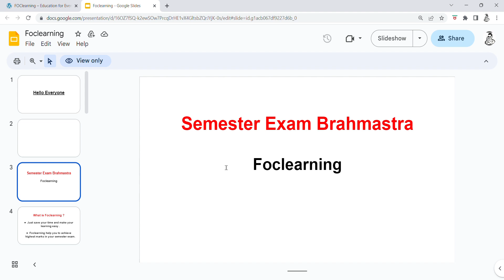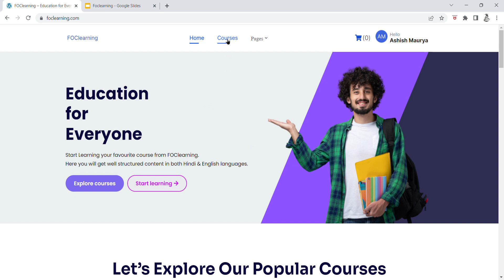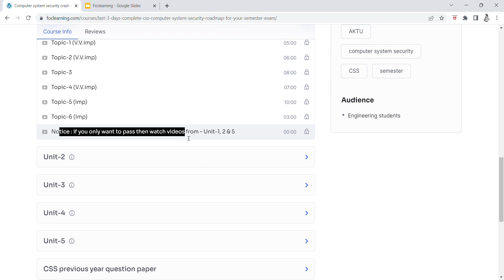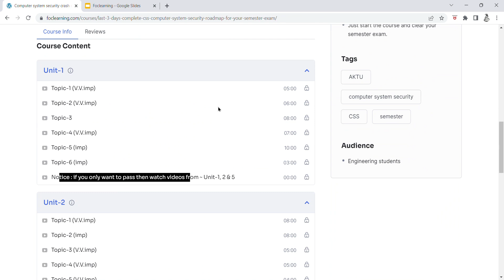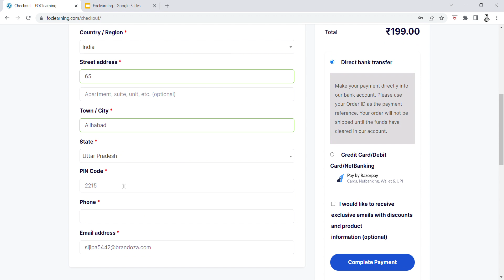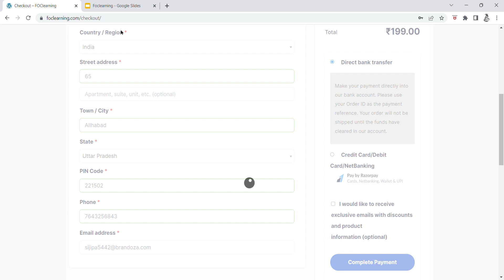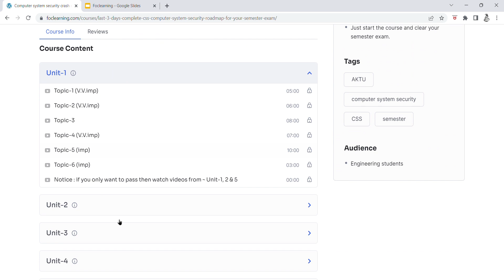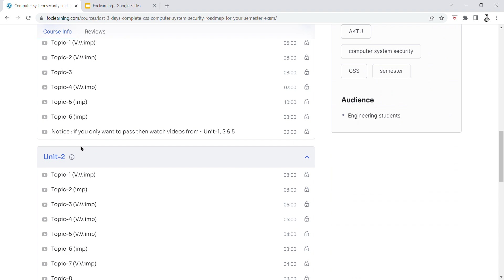Crack your semester exam in just 4-5 hours. || foclearning